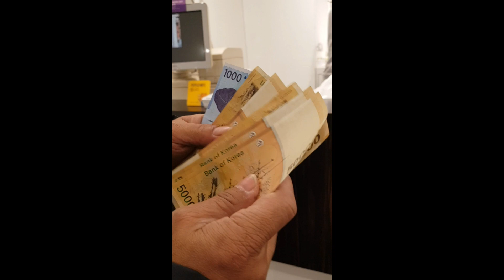BIRTHDAY AND VALENTINE'S GIFT ❤❤❤🌹🌹🌹